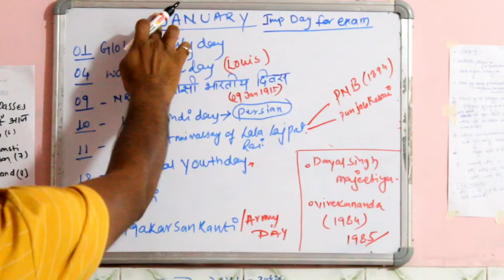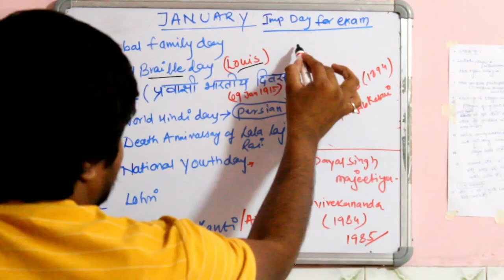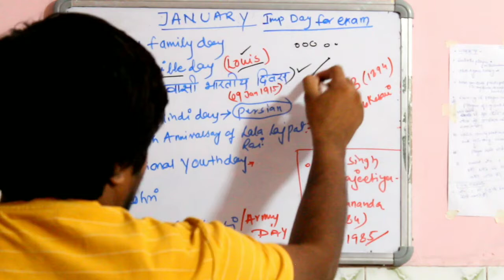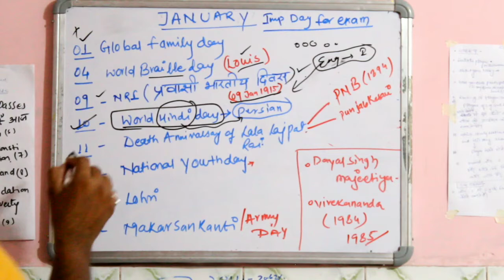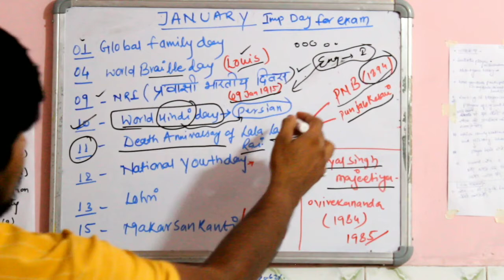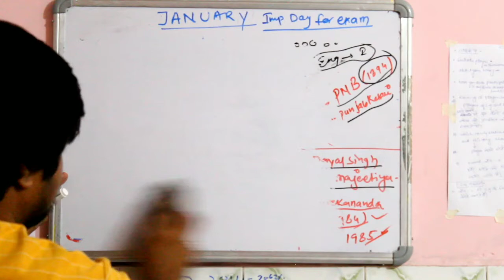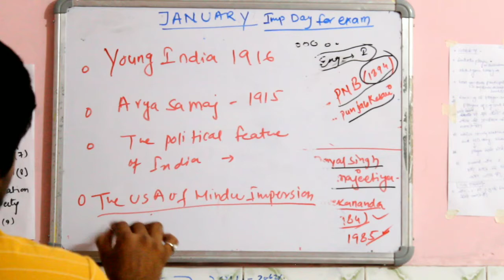Imp days for RRB GROUP D and various exam 2020